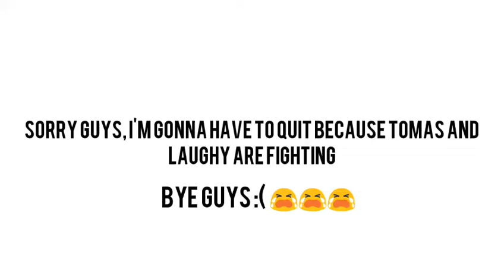I have to really quit right now guys :( (READ DESC)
It's hard for me to quit cause i'm still uploading 😭😭😭😭😭😭